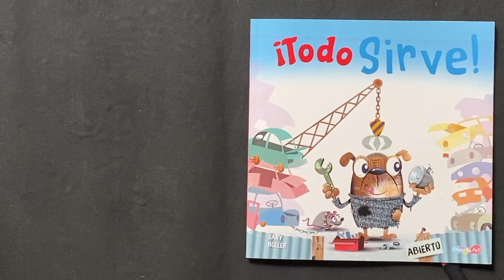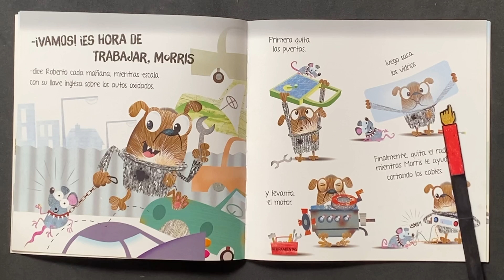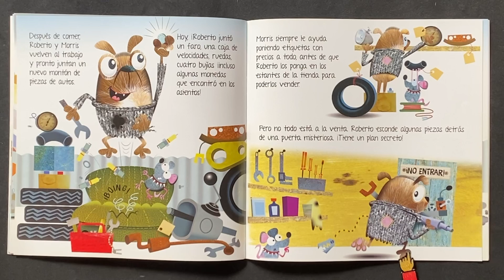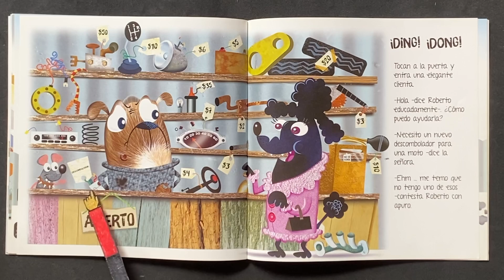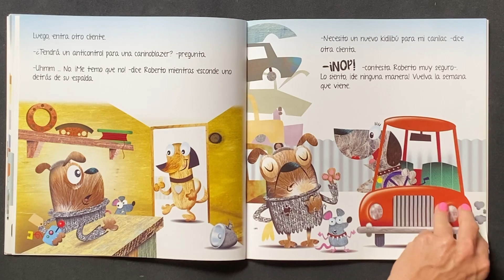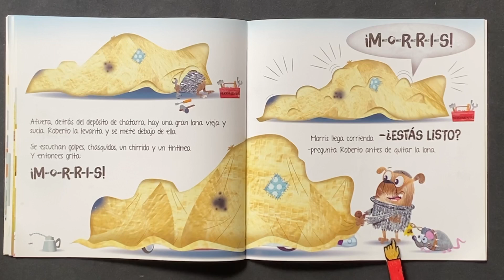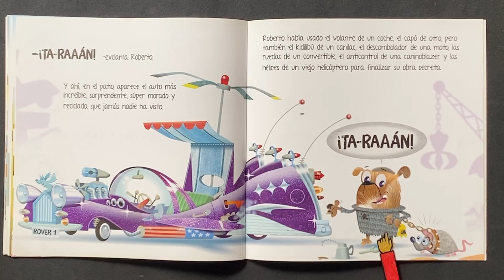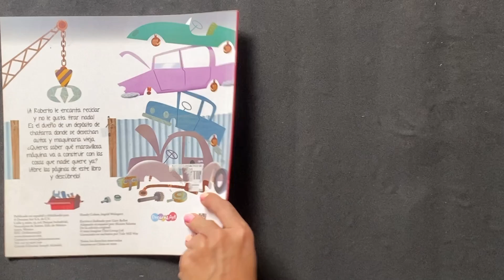Roberto und sein Schrottplatz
Roberto construye de varias cosas viejas algo nuevo.
Title/Título/Titel: Todo sirve
Author/Autor(a)/Autor(in): Gary Boller
Publisher/Editorial/Verlag: Dreams Arts

This book is available in the kindergardenlibrary of the Swiss school in Cuernavaca, Mexico. Este libro está disponible en la biblioteca del Kinder del Colegio Suizo en Cuernavaca, México. Dieses Buch ist in der Kindergartenbibliothek der Schweizer Schule Cuernavaca (Mexiko) erhältlich.